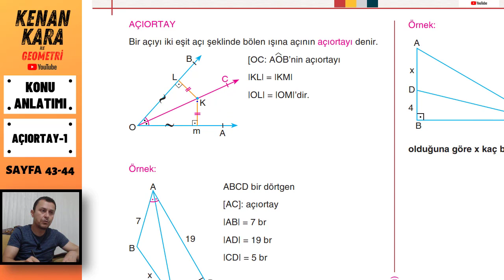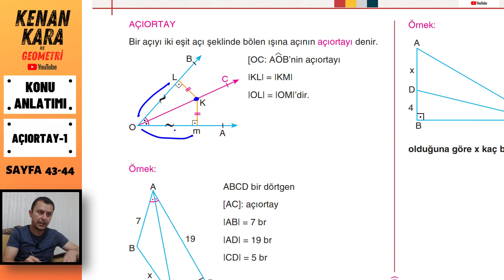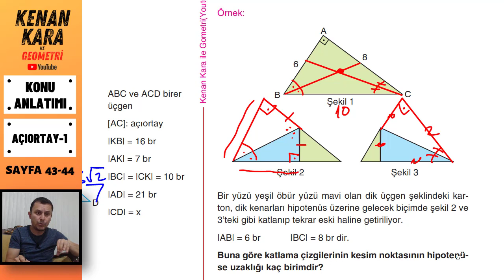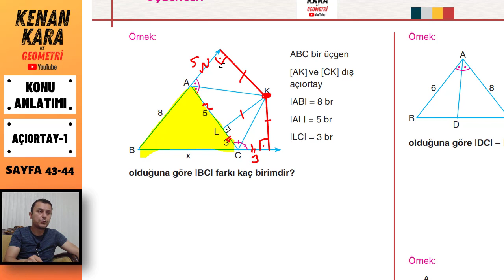Açıortay 1 (Konu anlatımı)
* Üçgende Açıortay konusunun ayrıntılı ve yeni nesil sorularla konu anlatımı
*Pdf için aşağıdaki linke tıklayınız (Bölüm 5 'i indirin)